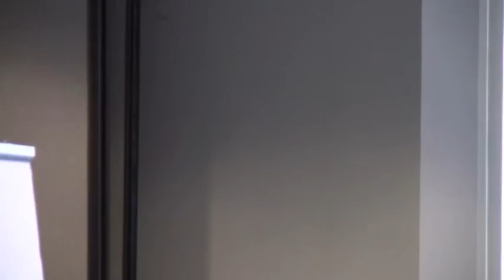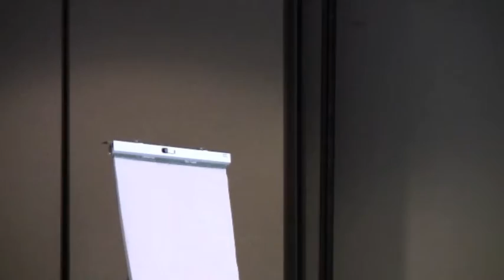Legal Rodent Control for Stabilization Ponds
Presented at MRWA's 31st Annual Water & Wastewater Technical Conference by Tony Musatov, MN DNR and Lance Loverink, City of Clarks Grove. Moderated by MRWA Technical Advisor Jeff Dale.